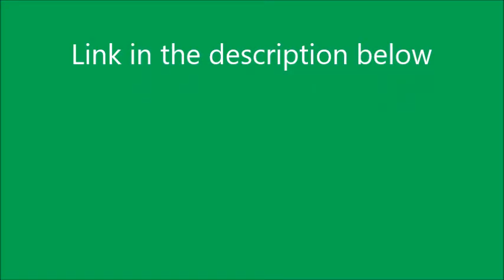link to Thomas And The Jet Plane redub